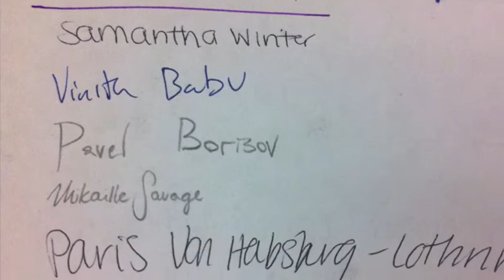Little John Stimulation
Electrical Stimulation of a cockroach leg using the voltage from the headphone jack of a laptop playing Little John